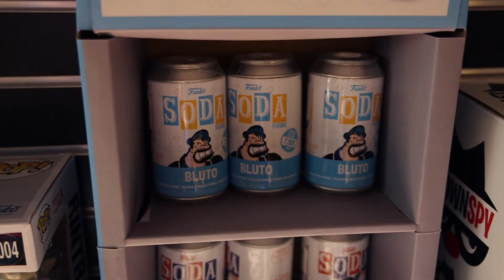Doctor Strange In The Multiverse Of Madness Funko Pop Hunting!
Today is the day! Doctor Strange Funko Pops are now in stores so let's see how many we can find!